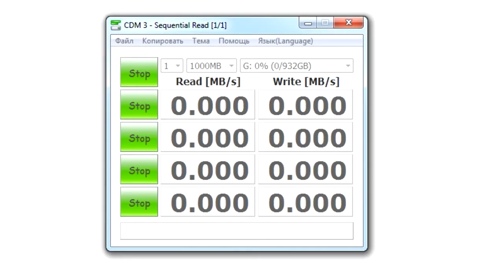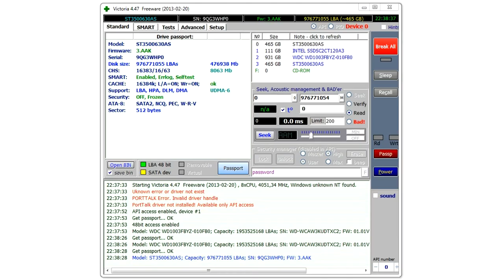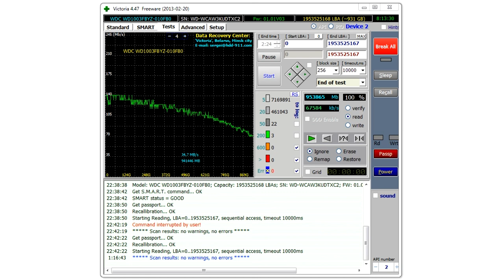Жесткий диск WD RE WD1003FBYZ, 1Тб, HDD, SATA III, 3 5